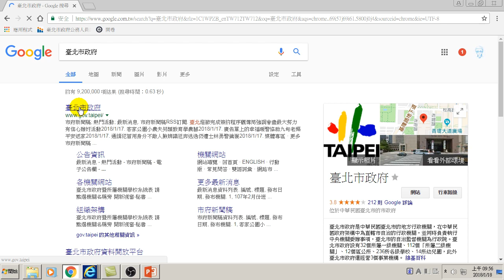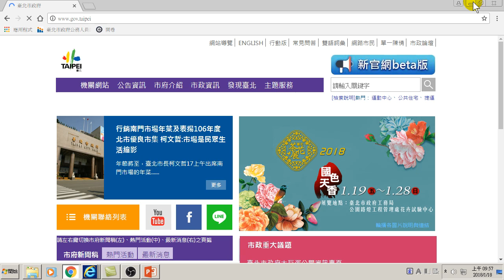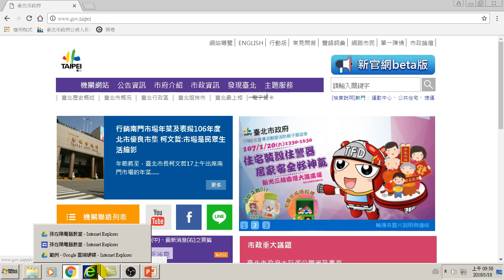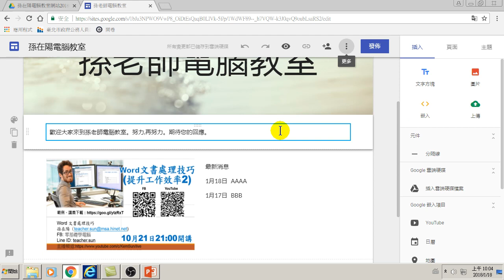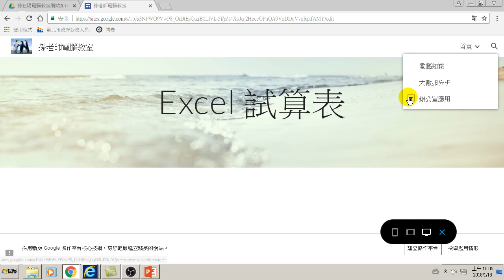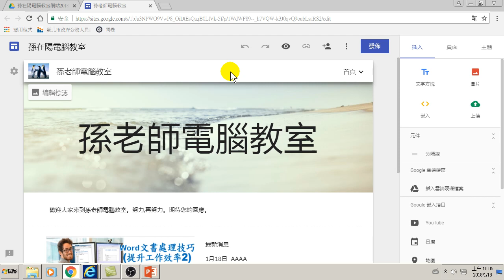1小時做好網站建立-02.建立子網頁(Google Analytics網站分析)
04.1小時做好網站建立-02.建立子網頁